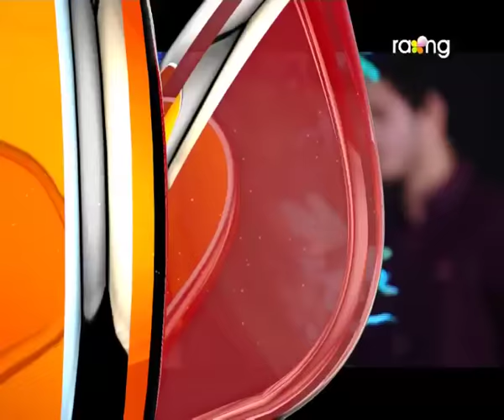Ardhangini- অৰ্ধাঙ্গিনী | 19th Spt 2017 | Full Episode | No 56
গুণগুণৰ গৰ্ভস্হ সন্তানটিৰ বিষয়ে চিকিৎসকে বাৰু কি ক'ব?